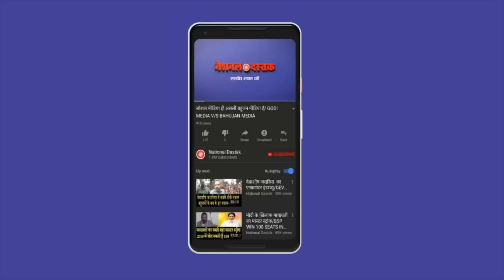नागपुर की असोक विजय दशमी/SHAMBHU ON NAGPUR ASOK VIJAYDASHMI